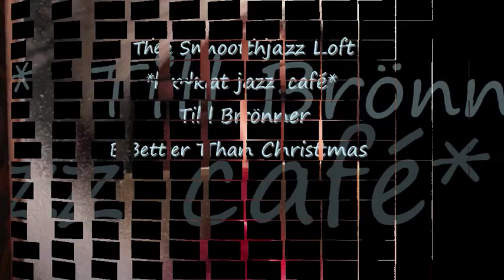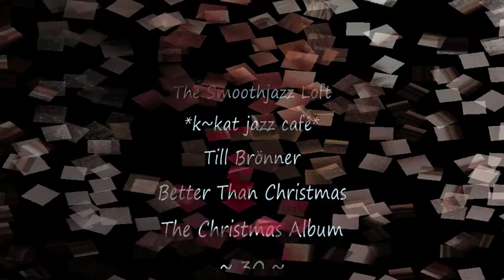Till Brönner - Better Than Christmas *k~kat jazz café* The Christmas Loft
The Christmas Album ... 2007.
Till Brönner, Germany’s most famous contemporary jazz musician, is a trumpet and flugelhorn player, singer, arranger, composer, producer and radio personality. Equally at home with hard bop, funky hip-hop fusion, bossa nova, pop ballads and classical music, he has already sold more records than any German Jazz musician in history.